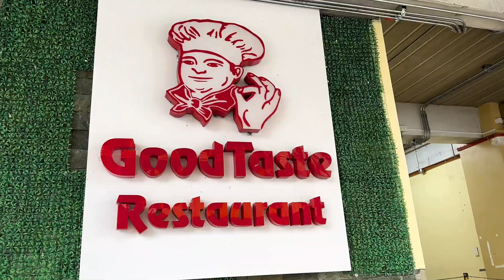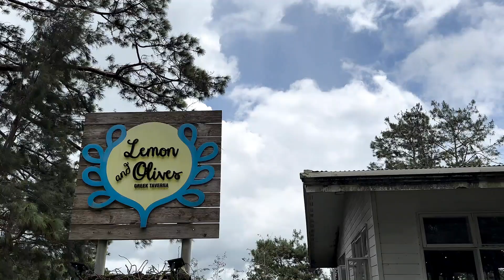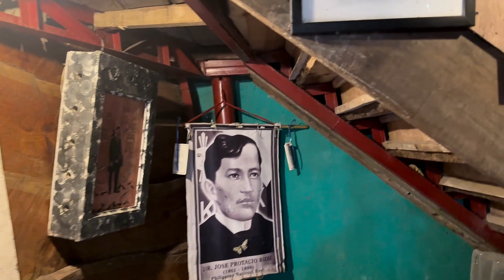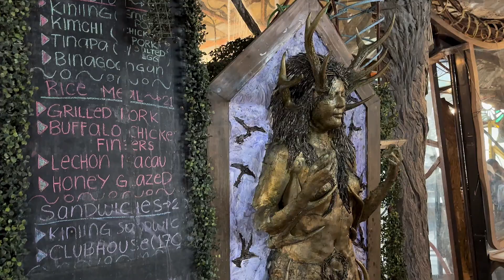Baguio City Food Trip | Theodore Boborol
I recently traveled to Baguio City for food!  This is the first part of my Baguio City travel vlog where I reviewed the bestselling food in recommended local cafes and restaurants.  Hope this vlog will help guide you on your next travel to the city of Pines.

00:00 Introduction
00:32 Canto
01:54 Arca's Yard Cafe
04:30 Good Taste
06:48 Chocolate de Batirol
09:51 Starbucks Camp John Hay
10:22 Lemon and Olives
13:22 llilikha | Leandro's Bistro

Threads: @theodoreboborol
X: @theodoreboborol